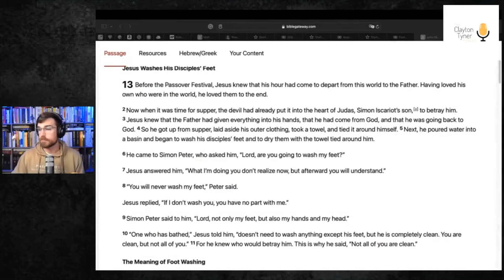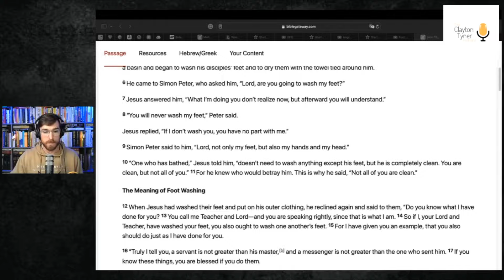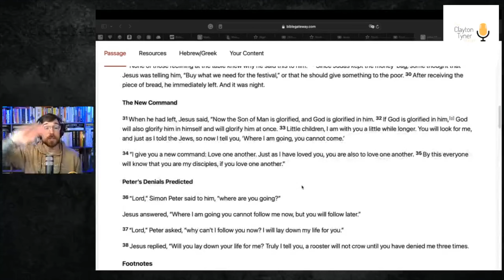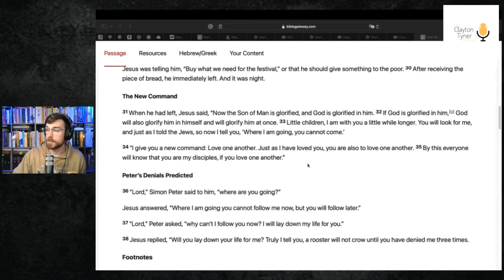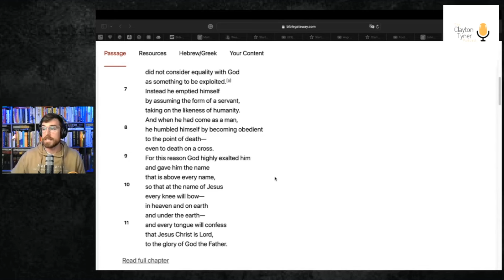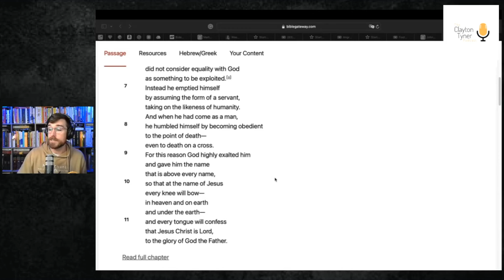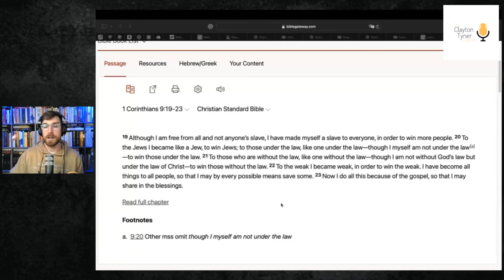Pastor's Response to Controversial Super Bowl Spot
Clayton takes a look at the Super Bowl commercial that stirred the most controversy. The ad depicts unlikely pairs where one is washing the other’s feet. Many Christians reacted with disdain, pointing out that Jesus would certainly not stay silent about the sins captured in the photos. Many non-Christians pointed out that some people who funded the commercial have been on the “wrong side” of social issues. We will take a deep look into the story of Jesus washing his disciples’ feet to understand where we should land on this topic!